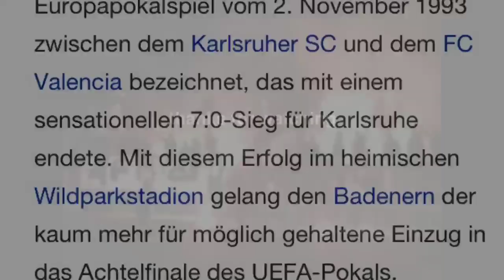KSC-Valencia 2013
Bitte teilt das Video war sehr viel arbeit. Für ein volles Stadion. Danke